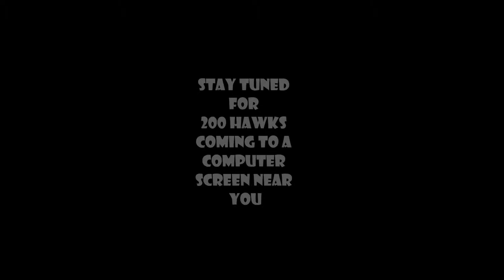KronDonSmoker's Black Ops 100 Hawks (The Funeral)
100 T Hawk Montage more to come..
Music is by Game 100 Bars (The Funeral)